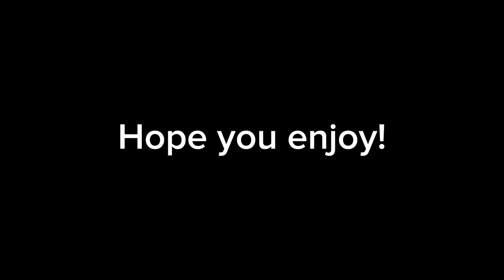Wings of fire book 7 Graphic novel Cover RELEASED..